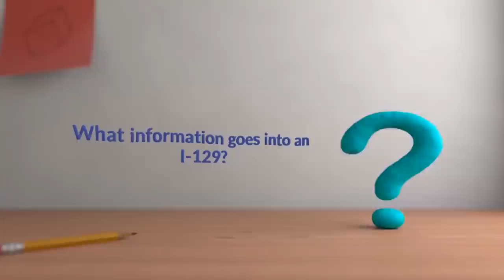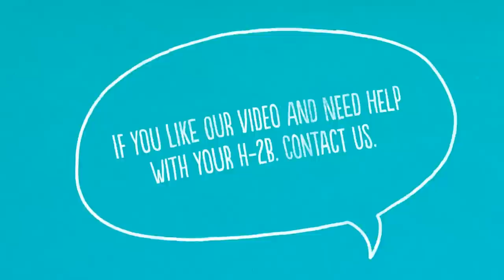H-2B Visa and the Form I-129 Final Step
If you’ve been following our channel, you know that we represent employers who seek to utilize the H-2B visa program for the benefit of their business. Our series has taken you through the program with an overview as well as some of the major steps and common pitfalls of the application process.

Today’s video is going to wrap up our series by discussing the I-129 document that an employer must file with USCIS. This is the final major step of the application process that the employer must complete.

If you watched our last video, you know that the Department of Labor issues their final decision on an employer’s application. However, this decision is not determinative, and USCIS ultimately can agree or disagree with the DOL’s decision.

So regardless of your 9142 final decision, this I-129 can be filed with CIS. The I-129 is a rather lengthy document of about 35 pages. However, much of the I-129 is not applicable to the H-2B program, so you’ll need to be careful as you fill out the form.

Most of the I-129 is the same information you included in your 9141 PWD Document and your 9142B.

What really differentiates the I-129 is the information that an employer must provide regarding the beneficiaries of the H-2B Visa. The beneficiaries are the workers who will be allowed to come to the United States and work for the employer.

The I-129 requires that if the employer knows who its beneficiaries will be, then their personal information must be provided in the I-129. This includes Name, Address, # of dependents, Which consulate they will go to in their foreign country, etc.

In addition to the physical I-129, the employer must also include:

1) a copy of its final decision from the DOL.
2) A signed 9142 Appendix B
3) Recruiter information and agreement
4) PWD
5) Recruitment Report
6) G28
7) Statement of Temporary Need
8) Check with filing and expedite fee ($1835.00 as of 10/23/2017)

And forgive me if we’ve left something out. Essentially any document you ever submitted to the DOL must now be submitted to CIS. As well as your I-129 of course.

And let’s not forget the check. Your check will need to be a cashier’s check made out the the Department of Homeland Security.

The check will be fore $1835.00? If you choose premium processing--you need to choose premium processing.

Oh, and don’t forget, you’ll need to send two copies of your entire packet.

Oh and it needs to be mailed. Not e-mailed, but mailed.

So if you’ve been paying attention, you know that a statement of need can easily be over 200 pages.
I-129 -35 pages
PWD-8 pages
9142-10 pages
Etc.

I think without doing the full math, it’s safe to say that an average application is greater than 250 pages. Now multiply that by 2 and you’re looking at 500 pages of paper that must be mailed to your applicable processing center.

And because we want to move as quickly as possible for our clients, we always do overnight shipping, which is around $100-150/package.

And we’d like to tell you that all this ensures that your application will be looked at closely and fairly and if there is some issue you’ll get an e-mail explaining the issue and providing you a chance to remedy the error.

However, that is not the case. If there is a believed error, you can expect CIS to mail back your packet. Not overnight of course. You must then correct the alleged issue, and mail it back to CIS--Overnight of course.

As you can probably tell, there are many stages of the H-2B application process that frustrates us.

If you watched our first video in this series, we asked the question “Can an Employer do this themselves or without an attorney?”

Our answer is still the same. Yes, yes you can. But not if you want to successfully run your business. Hopefully this video series is helpful for those who decide they can tackle an application process by themselves.

But more likely, this series has painted a realistic picture of the H-2B application process and you now realize more than ever that you need and certainly want an attorney.

If that’s the case, or if you simply have questions about the H-2B Visa program or the application process, reach out to our law firm at .

We are on Twitter and WhatsApp as well, but use those for limited things. On all the networks, our handle is @bullcitylawyer